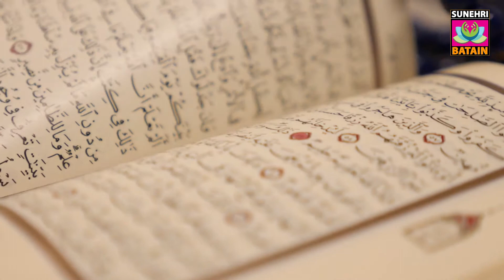پردیس میں رہتے ہوئے بیوی بچوں کے حقوق کیسے ادا کریں | Pardesi Ghar Walon Ke Huqooq Kaisay Ada Karain